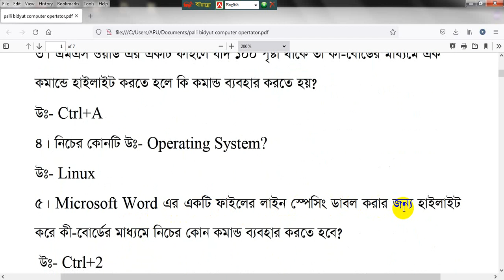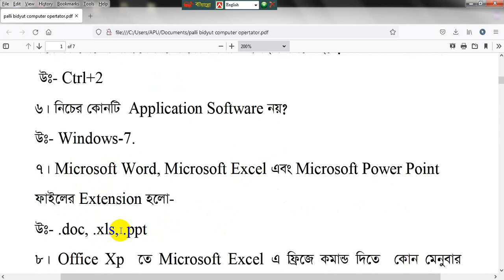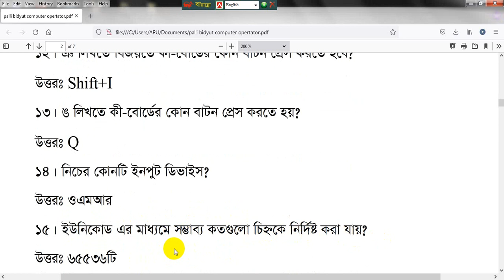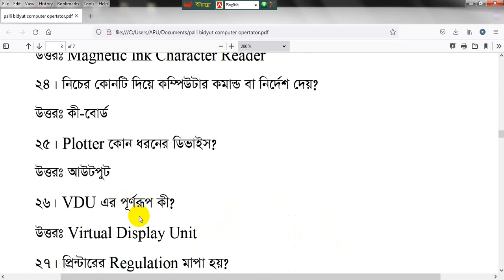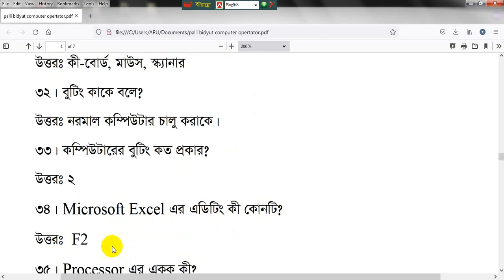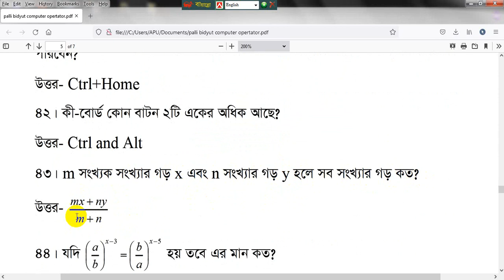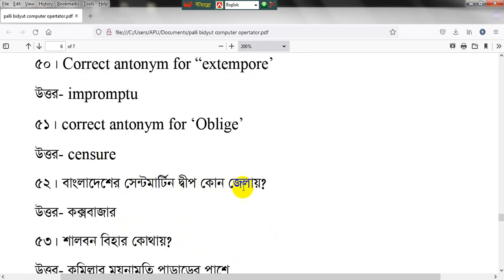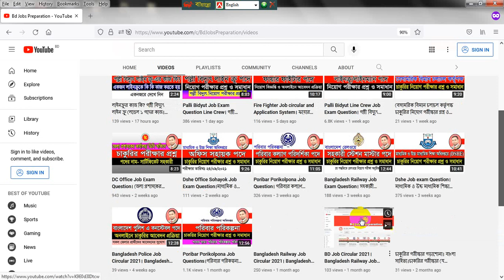পল্লী বিদ্যুৎ নিয়োগ পরীক্ষার প্রশ্ন ও সমাধান। Palli Bidyut Exam Question। Bd Jobs Preparation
পল্লী বিদ্যুৎ চাকুরির নিয়োগ পরীক্ষার প্রশ্ন ও সমাধান নিয়ে বিস্তারিত আলোচনা করা হয়েছে আজকের এই ভিডিওটিতে। পল্লী বিদ্যুৎ অফিস সহকারী কাম কম্পিউটার মুদ্রাক্ষরিক বা অফিস সহকারী এবং লাইন ক্রু পদগুলোতে যে পদ্ধতিতে চাকুরির নিয়োগ পরীক্ষা অনুষ্টিত হয় তার একটি ধারণা পেয়ে যাবেন আজকের এই ভিডিওটিতে। পল্লী বিদ্যুৎ চাকরির নিয়োগ পরীক্ষার প্রস্তুতি বিষয়ে এই ভিডিওটি খুবই গুরুত্বপূর্ণ হবে।
পল্লী বিদ্যুৎ নিয়োগ পরীক্ষার প্রশ্ন
পল্লী বিদ্যুৎ সার্কুলার
পল্লী বিদ্যুৎ নিয়োগ বিজ্ঞপ্তি ২০২১
পল্লী বিদ্যুৎ নিয়োগ পরীক্ষার প্রশ্ন ও সমাধান
নিয়োগ পরীক্ষার প্রস্তুতি
পল্লী বিদ্যুৎ নিয়োগ পরীক্ষার প্রশ্ন ২০২১
পল্লী বিদ্যুৎ নিয়োগ পরীক্ষার প্রশ্ন 2021
polli biddut bd job 2021
polli biddut bd job circular 2021
polli biddut bd job exam question
polli biddut bd job exam question answer
polli biddut bd job exam question 2021
palli bidyut exam question 2021